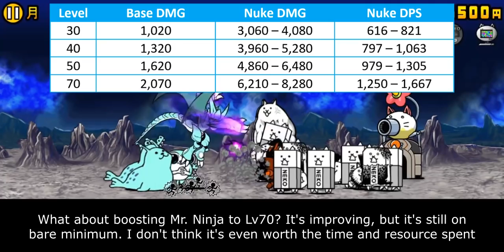The Battle Cats - Enter Mr. Ninja!!